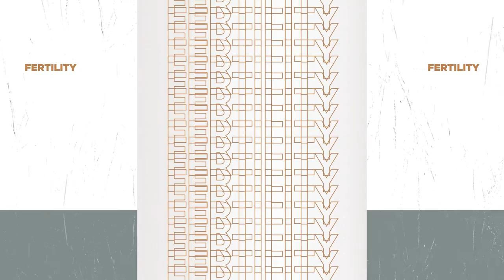Evolution of the Moser Method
In This Episode, You Will Learn:
The evolution of Moser Protocols.
The Moser Method explained.

Schedule a Full Immersion New Patient Consultation with Doc Jacque

Show Notes:
What makes me, a Naturopathic Health Expert, and my method, the Moser Method, different from other functional medicine practitioners and protocols? In this episode I take a deep dive to share with you the evolution of my personal knowledge and experiences that have shaped how I practice functional medicine. From my chiropractic days to functional medicine work, to my current passion for helping individuals become the highest version of themselves emotionally, relationally, spiritually, and physically. A lot goes into troubleshooting the day to day stressors that people face in their lives, and this troubleshooting is key to being able to fix the stressors and bring love and trust back to your body and relationships. My goal as a healer is to be able to empower all of my patients to have full and complete healing over their lives on a holistic level! Listen to this episode to learn how I combine diet, lifestyle, and mindset with personalized protocols that dial in on specific stressors and goals. I also pride myself on connecting my patients with the right therapists, healers, and energy workers to make sure that we are getting to the root cause of all dis-ease and setting people up for life changing results now and in the future! Schedule a free discovery call with me today today and start your healing journey!

02:20 What are the three main systems of the body?
05:40 How I facilitate healing as a Naturopathic Health Expert.
09:35 What does a Mindset Reset entail?
11:45 What is the purpose of a perception filter?
17:00 How trauma and life stressors dictate our life.
19:30 What role does hidden trauma play in relationships and spousal causation?
20:20 What is the importance of knowing and implementing love languages in relationships?
25:20 How your nervous system responds to muscle memory.
34:30 Why do our words and intentions matter for our long term health?
37:10 Why should you release trauma from your subconscious with a trusted professional?
43:45 The gift of networking and making connections with other professionals.
52:30 How my intuition plays into my work as a doctor.
54:45 How to protect your energy when you work with patients.